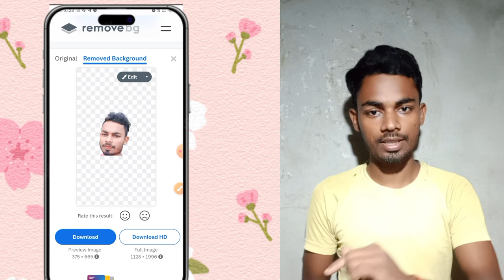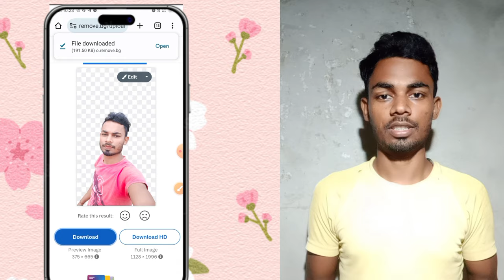png photo kaise banaye | photo ko png kaise banaye | photo se png kaise banaye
hii  Friends aaj mai aap logo ko batauga ki aap log photo ko png kaise banaye

1 Click  में PNG Ready 🔥 Png Photo
 Kaise Banaye

             Channel   - Ritesh Online Earn

15 सेकंड में PNG Ready
photo ko png kaise banaye google se
photo ko png kaise banaye mobile me
photo ko png kaise banaen
Your Quaris -